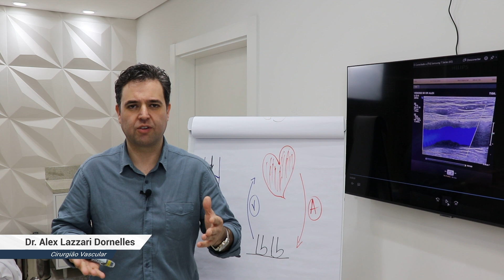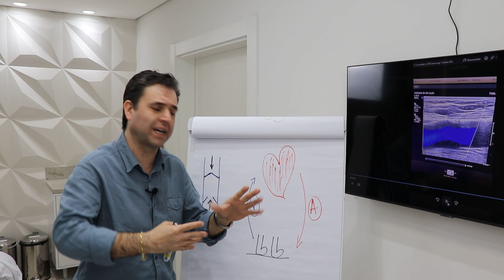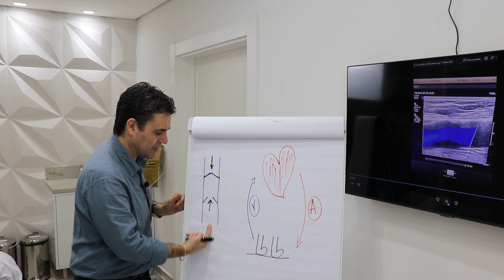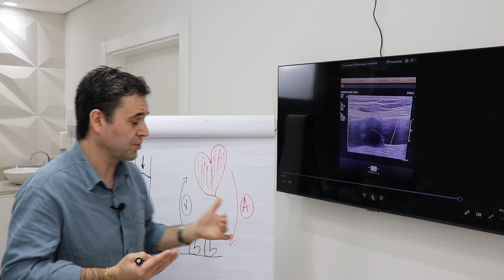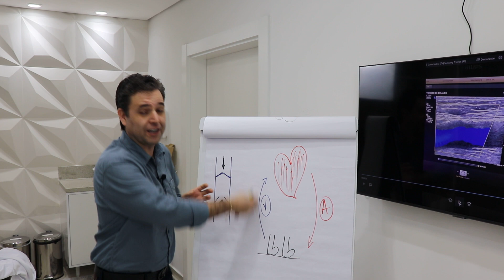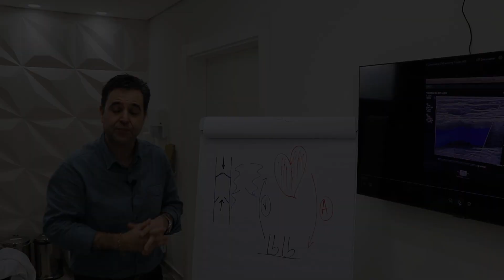COMO AS VEIAS FUNCIONAM? APRENDA DE UMA FORMA DIDÁTICA!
Veja neste vídeo todos os detalhes sobre varizes, manchas, vasinhos da pele, como tratar varizes, receitas caseiras que podem ajudar a eliminar as varizes. Como eliminar varizes? Perguntas e respostas sobre Varizes e o tratamento certo para tirar varizes do seu corpo. Entenda e saiba como eliminar as varizes da forma correta. Mitos e verdades explicados sobre varizes.

⚠️ IMPORTANTE ➤ Nenhuma informação desse vídeo vai substituir uma consulta com um profissional. Todos os vídeos neste canal têm somente caráter de prestar informações para fins educativos. Em casos de dúvidas jamais deixe de procurar o seu médico de confiança.

CONTATO

Dr. Alex Dornelles  |  Cirurgião Vascular
CRM SC 15370  - RQE 11689

dr. alex dornelles
Quais tipos de manchas de pele?
O que é bom para tirar manchas na pele?
Quais tipos de manchas devo me preocupar?
Quais são as manchas na pele que são perigosas?
O que pode ser manchas marrons?
O que é que causa varizes?
Qual o perigo de ter varizes?
O que causa varizes e como tratar?
Que fazer para eliminar varizes?
Qual o melhor tratamento para varizes nas pernas?
O que faz para acabar com as varizes?
Qual o tratamento mais moderno para varizes?
Como eliminar as varizes de forma natural?
Qual é a pomada boa para varizes?
Como acabar com as varizes em 7 dias?
O que é varizes?
Como eliminar varizes?
Como eliminar as varizes?
Como funciona o tratamento de varizes?
Qual o perigo de se ter varizes?
O que fazer para diminuir as varizes?
Que é bom para varizes nas pernas?
Porque o vinagre de maçã é bom para varizes?
Como acabar com as varizes em 7 dias caseiro?
Como saber se as varizes estão inflamadas?
Como usar o vinagre de maçã para varizes?